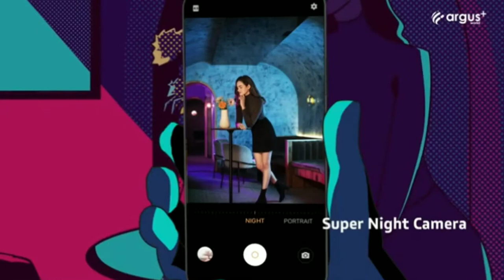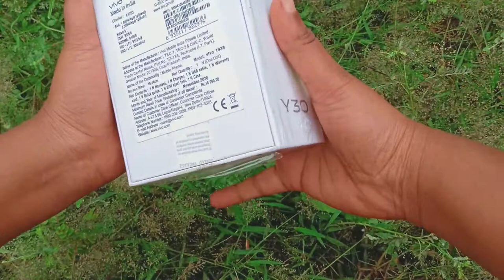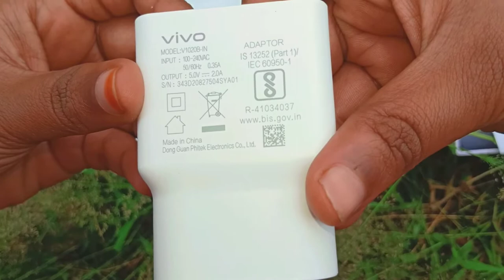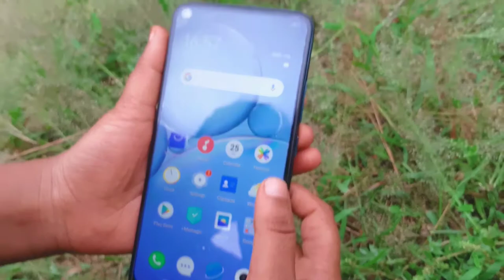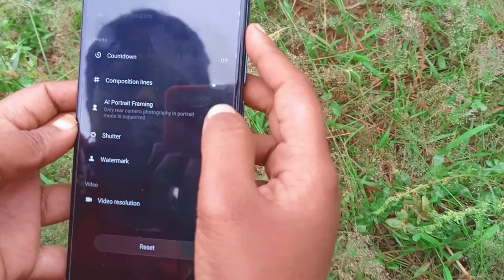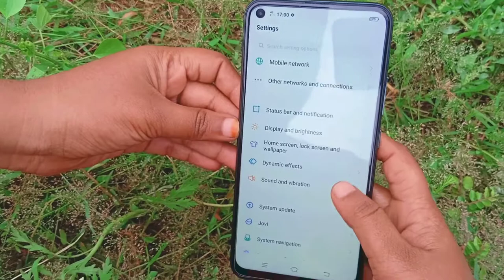Vivo y30 unboxing and review in tamil | Under 15000 smartphone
Give like
Commen